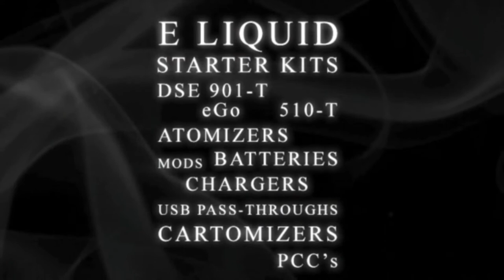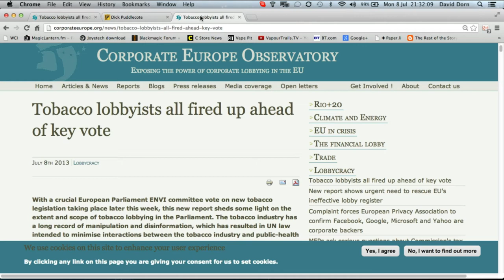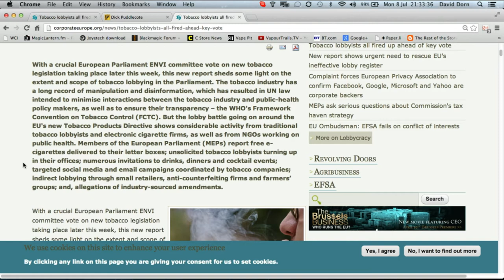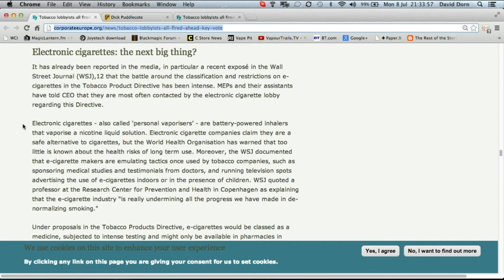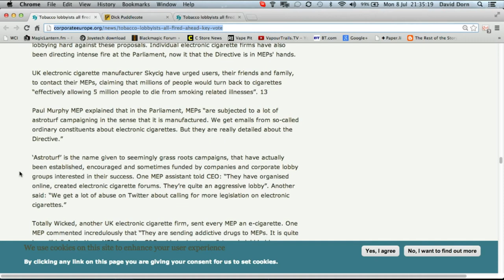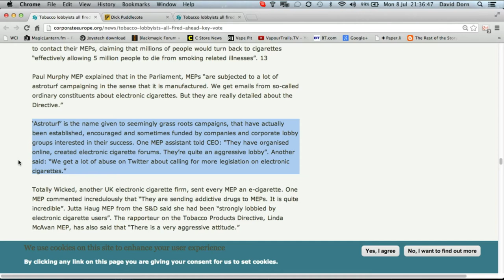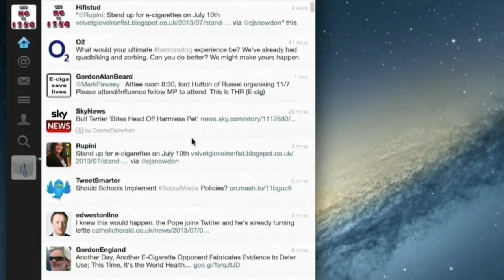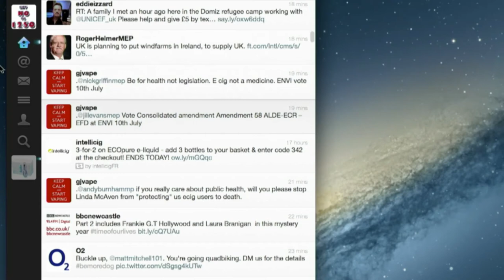VT Talk 08-07 - To Brussels with Black Balloons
Sav, Dave and Lorien look at what's happening on Wednesday and discuss matters surrounding the imminent vote on the Tobacco Products Directive in the ENVI committee.